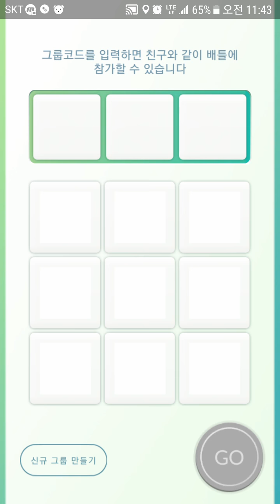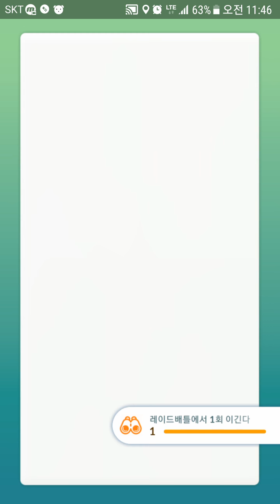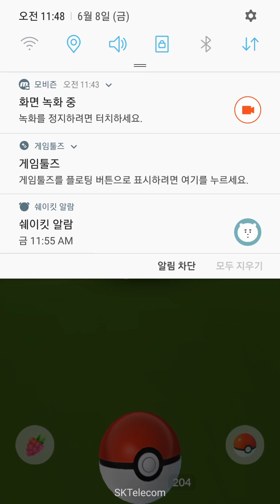팬아트 공모전 영상 내용보기 첫줄에 있슴돠! 포켓몬고 가이오가 레이드 가즈아! 이로치과연..저는 언제쯤 크흡! [대잭팟 게임실황]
대잭팟 팬아트 공모전! 최대 킨더급 상품! 모두에게 상품이 무조건 돌아갑니다![해당 영상 좋아요많으면 더더욱!]